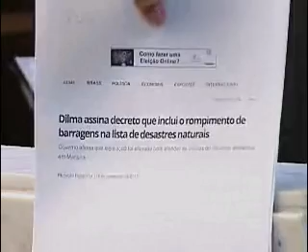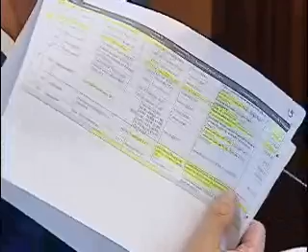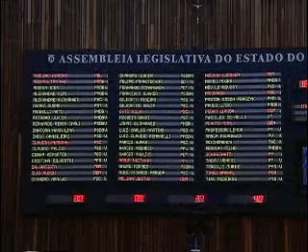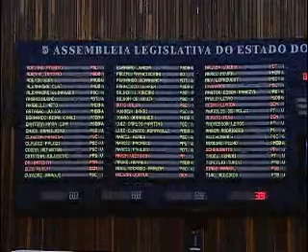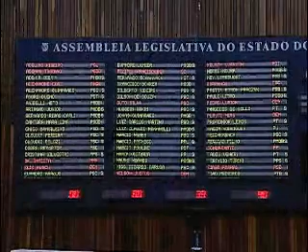Sessão plenária - Dia 18 de novembro de 2015.